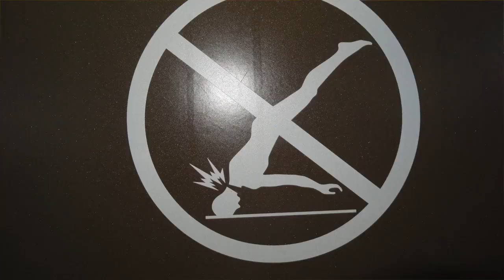Fork Knife Spoon Pt 1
This video is about Fork Knife Spoon Pt 1